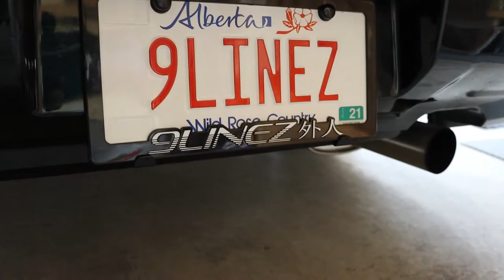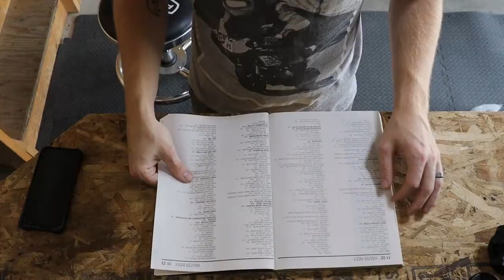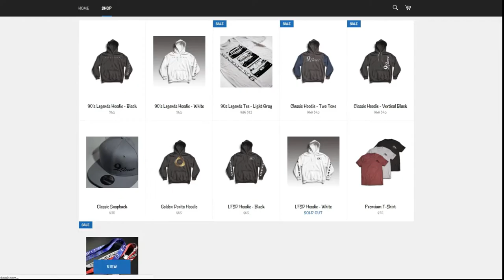Sanding & Body Work on the Acura // Vigor Vlogs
Pulling the bumpers off and starting to prepare the car for wrap. Sanding and body work to clean up the body and get everything perfect before wrapping the car with a sick color ;)